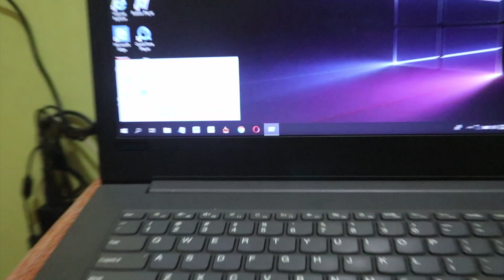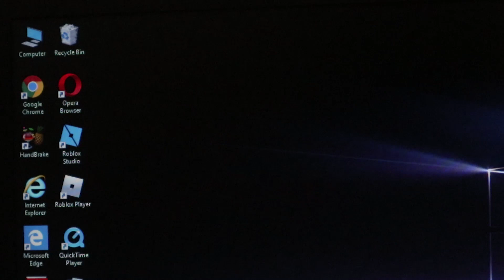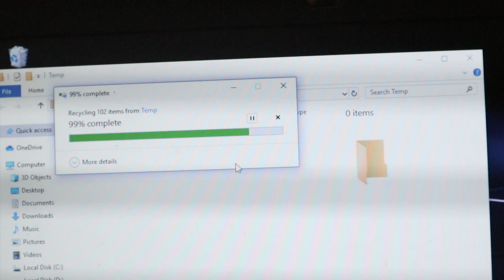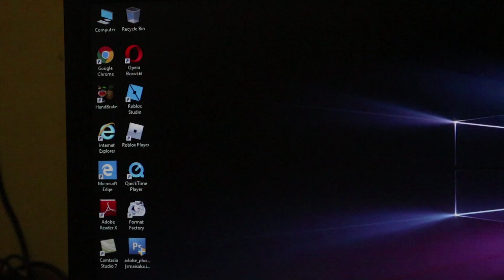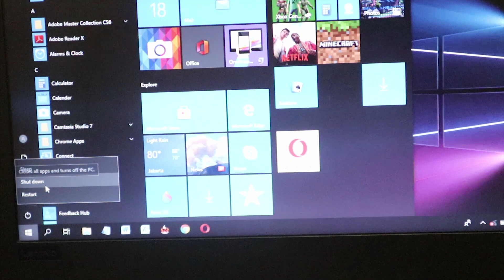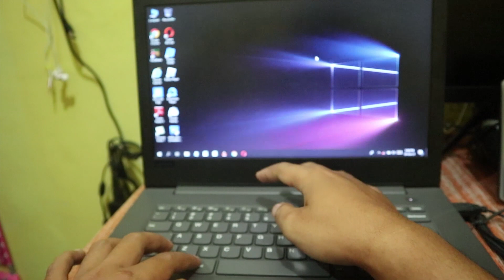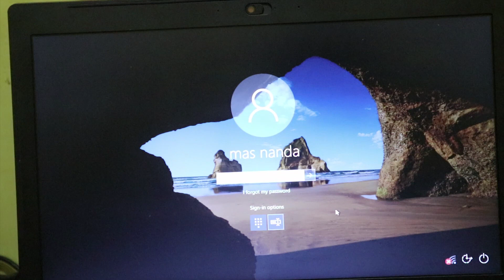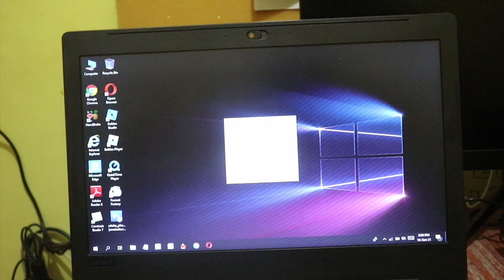Tutorial Menghidupkan dan Mematikan Laptop yang Benar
Mematikan laptop bisa dengan menggunakan keyboard. Ada tips untuk cara menghidupkan dan mematikan laptop yang benar versi channel Nanda Hero. Sebelum mematikan laptop Windows 10, sebaiknya kta hapus cache atau file sampah pada laptop terlebih dahulu agar tidak lemot.

⌚ Stempel Waktu:
0:00 Pembukaan
0:25 Sebelum Mematikan Laptop
3:47 Mematikan Laptop
5:50 Menghidupkan Laptop
7:22 Penutupan